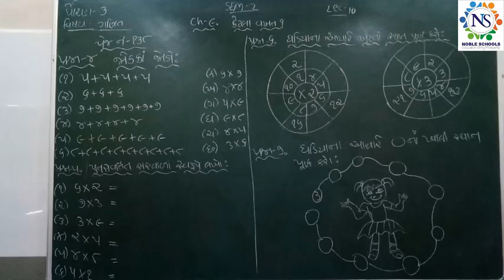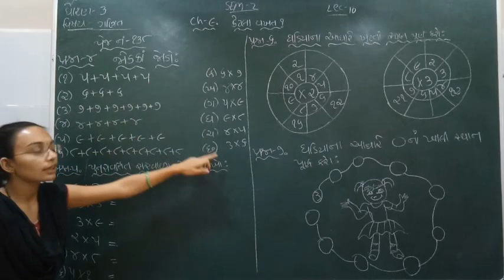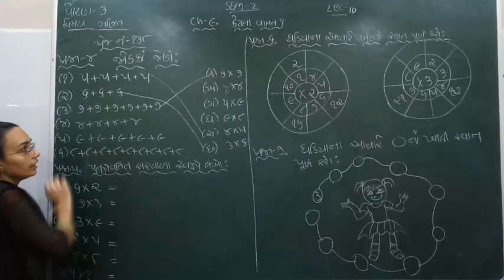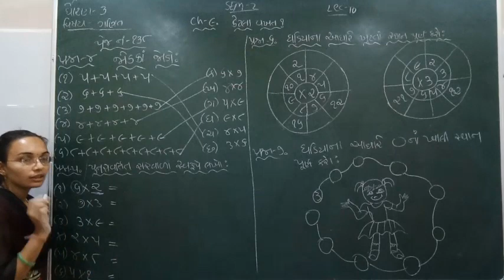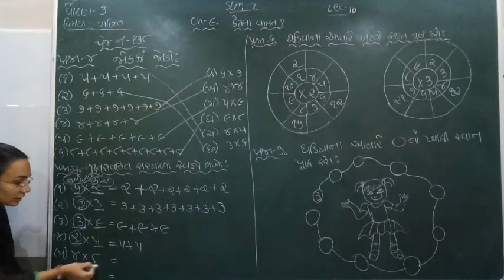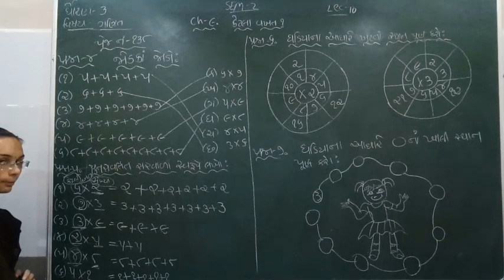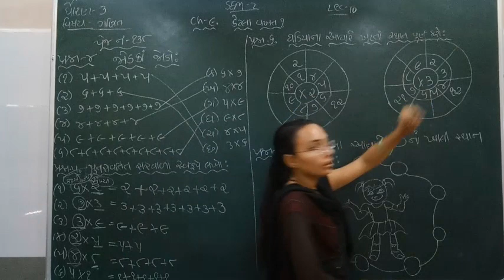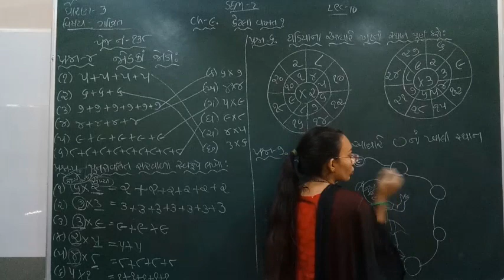Standard - 3 Maths Semester - 2 Lecture - 10 By Nidhimadam